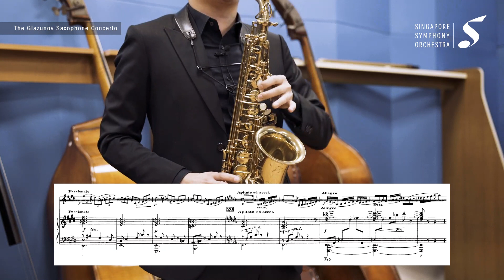Night of the Saxophone, with Samuel Phua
[Pre-Concert Talk] Young Singaporean saxophone extraordinaire Samuel Phua talks about the history of the saxophone and Glazunov’s evocative Saxophone Concerto in this pre-concert talk ahead of his performance on 19 & 20 Aug.

0:30 The History of the Saxophone
4:45 The Glazunov Saxophone Concerto
6:38 On Practising
7:40 A Singaporean Touch - A New Cadenza

Night of the Saxophone
19 & 20 Aug 2021 (Thu & Fri)
Victoria Concert Hall

Follow Samuel on his YouTube channel @samsax97

Samuel Phua 潘培铭 is a recipient of the Singapore National Arts Council Arts Scholarship (Undergraduate) 2017. He graduated from the Sibelius Academy, Helsinki, with a Bachelor of Music Degree with secondary subject studies in Performance Coaching, Chamber Music, and Pedagogy under the tutelage of Joonatan Rautiola.

Samuel has performed as a soloist with Singapore’s top orchestras and bands, including the Singapore Symphony Orchestra (President’s Young Performer Concert 2014 and National Day Concert 2019), Orchestra of the Music Makers, Braddell Heights Orchestra, The Philharmonic Winds and Singapore Wind Symphony. He has performed with the Armenian State Symphony Orchestra as a finalist in the 2020 “Classic Winds” International Saxophone and Clarinet Competition and clinched 4th place in the Asia Pacific Saxophone Competition 2019.

As a chamber musician, Samuel has organized 7 solo recitals and co-founded the Xin Saxophone Quartet. He was the artistic director of the Protégé Saxophone Ensemble (2015– 2017) and served on the artistic committee for the Helsinki Saxophone Orchestra (2018–2019). He has also performed with  the Laivaston soittokunta – The Finnish Navy Band, Asian Contemporary Ensemble and Windstars Ensemble Singapore. He has been a regular performer at the annual Singapore Saxophone Symposium since its inception in 2011.

As an educator, he works as a freelance saxophone teacher in Singapore and was the saxophone instructor in the International School of Music in Helsinki (2018–2020). He organised the 1st Xin Saxophone Quartet Virtual Saxophone Camp 2020 that comprised of lectures and masterclasses culminating in a virtual concert presented by the students and faculty.